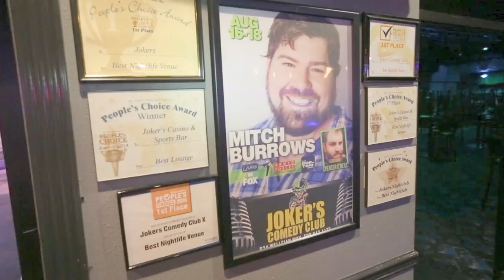Joker's lounge in Richland gets a new look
A lounge remodel caps a decade-long turnaround for Atomic Bowl and Joker's Nightclub. Max Faulkner led the team that purchased the iconic Richland business in 2008.